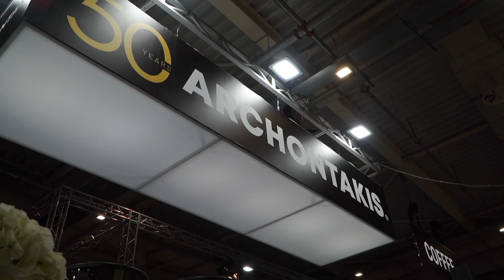HORECA 2023 Testimonials | Μάνθος Αρχοντάκης - V. ARCHONTAKIS SA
Ο κος Μάνθος Αρχοντάκης, Πρόεδρος της V. ARCHONTAKIS SA, μοιράζεται μαζί μας τις εντυπώσεις του από τη συμμετοχή της εταιρείας στη HORECA 2023!